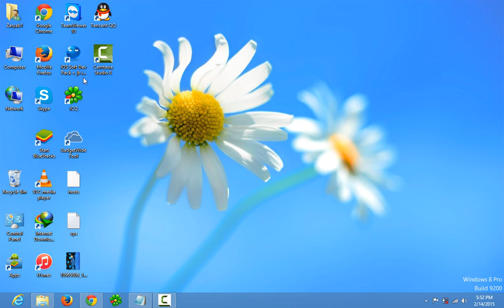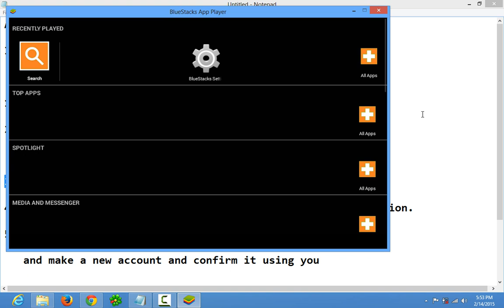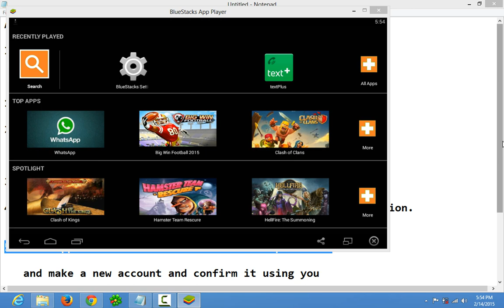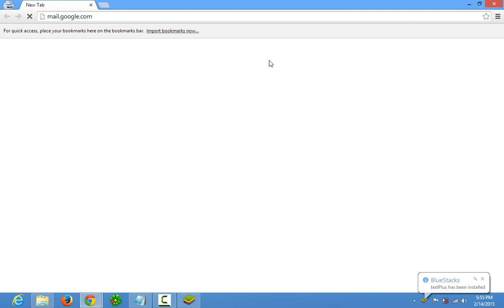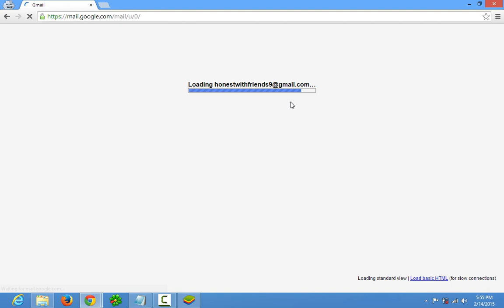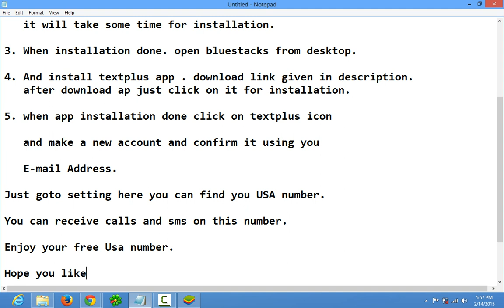How to Get USA Phone Number for free 2015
How to get free usa phone number. how to verify paypal phone number, how to verify bing reward account number.